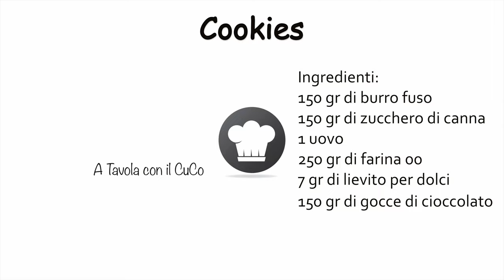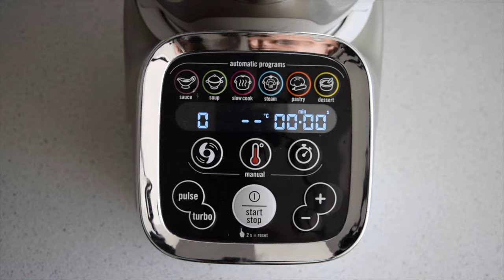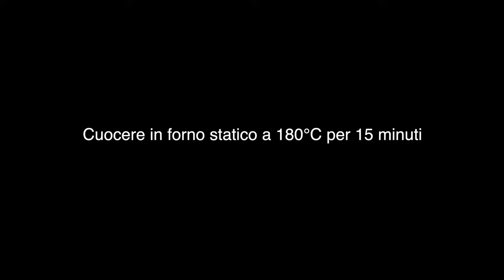Cookies - con Moulinex Cuisine Companion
Kit pasticceria

Ingredienti:
150 gr di burro fuso
150 gr di zucchero di cazza
1 uovo
250 gr di farina 00
7 gr di lievito per dolci
150 gr di gocce di cioccolato